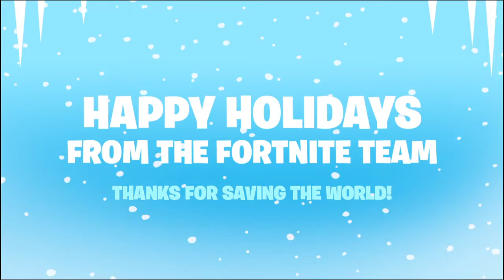Fortnite: SEASON7 BATTLEPASS